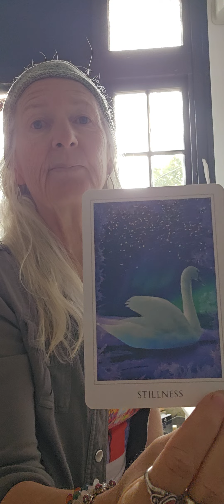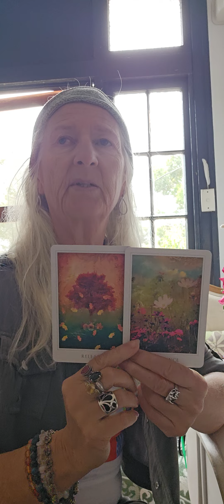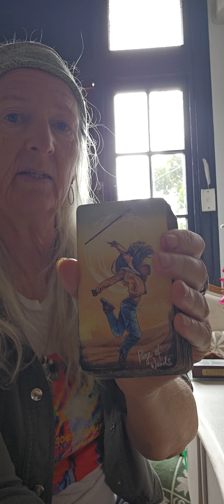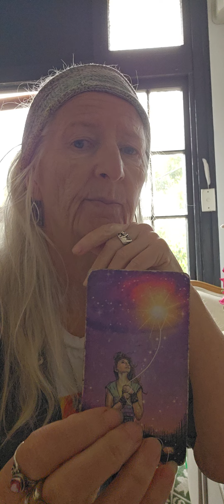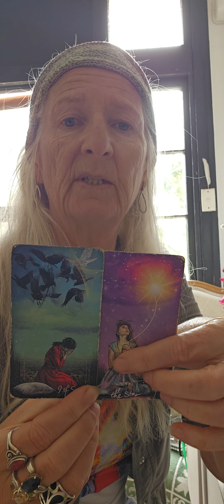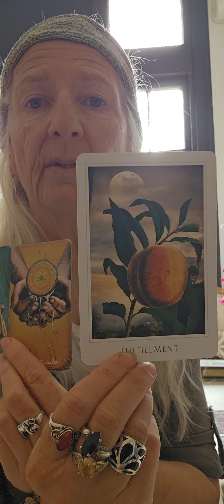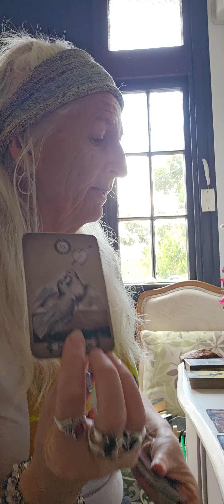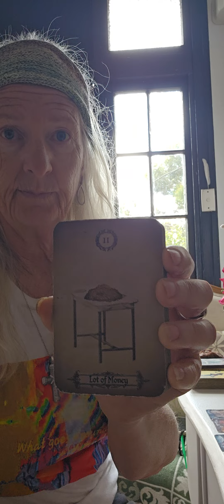Letting go to receive fulfilment.